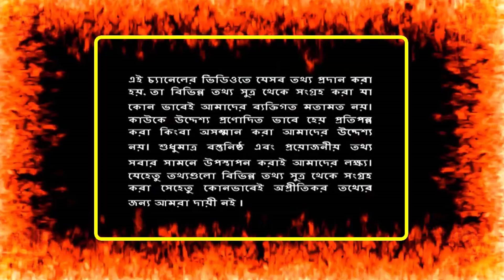সৌদি আগ্রহী প্রবাসী ভাইদের জন্য দারুন খবর ! সৌদি আসার দারুন খবর | News24Info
সৌদি আগ্রহী প্রবাসী ভাইদের জন্য দারুন খবর ! সৌদি আসার দারুন খবর | News24Info | প্রতিদিন সৌদির টাকার রেট বেড়ে পাহাড়ের চুড়ায় আজকে টাকার সঠিক রেট |সৌদি ধামাকা খবর ! হাজার হাজার আকামা কার্ড বাতিল !

সৌদি আগ্রহী প্রবাসী ভাইদের জন্য দারুন খবর ! সৌদি আসার দারুন খবর | News24Info | সৌদি ধামাকা খবর ! হাজার হাজার আকামা কার্ড বাতিল ! প্রবাসী ভাইরা বুঝে নিন আপনার কার্ড |